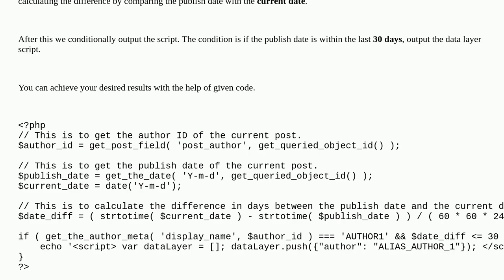Wordpress: How to build an expiring function in Wordpress?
How to build an expiring function in Wordpress?

A special thanks goes out to the awesome community

  functions